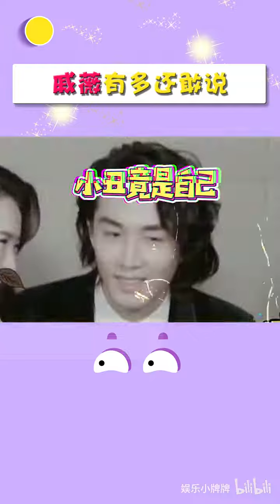戚薇有多敢说，怒怼王校长一直浪，王思聪不婚主义者，你是认真的嘛？李承铉：终究是我错付了